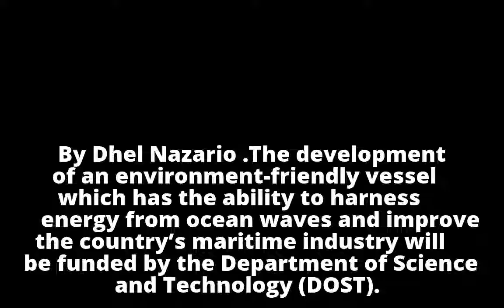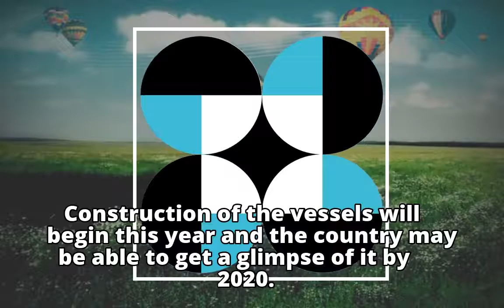PH-made vessel powered by waves setting sail soon